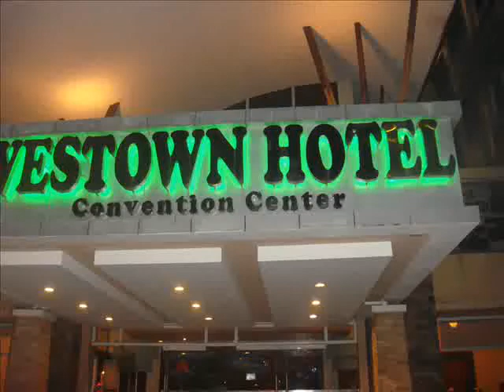mc donalds atrium' iloilo x mas party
at west town hotel my lAst x mas party